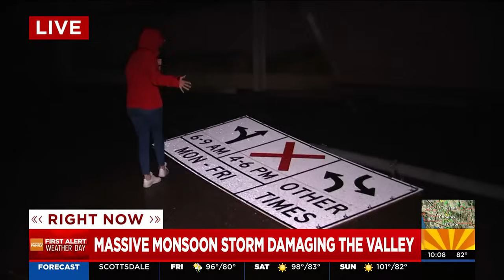Lightning, strong winds damage parts of Phoenix area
Lightning strikes started minor fires while the strong winds knocked down signs around the Phoenix area.